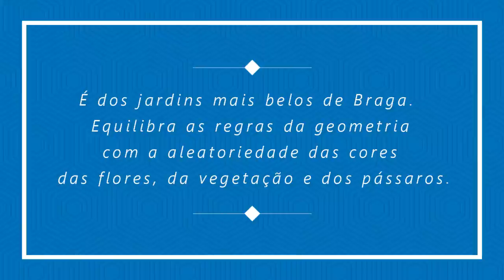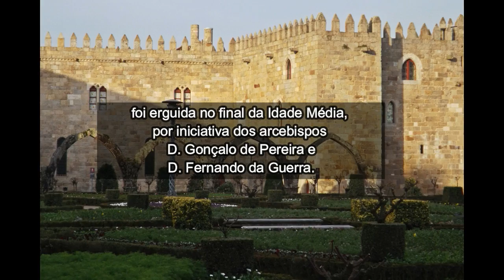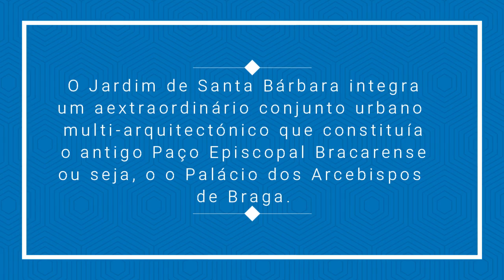Dos mais belos e antigos jardins de Portugal - Jardim de Santa Bárbara - Braga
Passeie comigo pelo esplendor e beleza desta jardim repleto de história e belezas! Situado no coração da cidade de Braga é, de facto, um presente aos moradores e visitantes.

Este histórico jardim integra o complexo do Paço Arquiepiscopal Bracarense, ou seja, a residência dos Arcebispos. Vale destacar que Braga foi o primeiro Arcebispado do país e sua influência e poder ultrapassava as atuais fronteiras portuguesas e extravasava até a região da Galiza.

O edifício mais antigo deste conjunto arquitetônico está voltado para o Jardim de Santa Bárbara, sendo conhecido como Paço Medieval de Braga. Foi erguido em fins da Idade Média por iniciativa dos arcebispos D. Gonçalo Pereira e D. Fernando da Guerra, nos séculos XIV e XV.

Constitui-se numa edificação sóbria com a aparência de uma fortificação, que se estaca pela solidez do aparelho regular de blocos graníticos, vãos de janelas em arco ogival, encimado por ameias.

Até 2017 esteve ocupado pelo Arquivo Distrital de Braga.
"O Jardim de Santa Bárbara é um dos jardins mais bonitos de Braga. Equilibra as regras da geometria com a aleatoriedade das cores provenientes das flores, da vegetação e dos pássaros.

O facto de se situar no centro da cidade e interromper a sequência de construções de cimento e tijolo, torna-o um lugar especial. É uma espécie de refúgio ou oásis citadino que nos convida a fazer uma pausa, ler um bom livro ou partilhar uma refeição com os amigos.

No fundo do jardim, uma parede alta em pedra recortada por ameias, faz lembrar um castelo. Essa fachada faz parte do paço Medieval de Braga e foi erguida no final da Idade Média, por iniciativa dos arcebispos D. Gonçalo de Pereira e D. Fernando da Guerra. Atualmente funciona como Arquivo Distrital de Braga e faz parte de um complexo maior chamado Paço Episcopal de Braga.

we-braga-jardim-santa-barbara-7

Mas o Jardim de Santa Bárbara não é só belo, tem também um lado místico. Vamos por partes.

Por um lado, no centro do Jardim, encontra-se uma fonte do séc. XVII que inicialmente se encontrava no antigo Convento dos Remédios (onde hoje podemos ver o Theatro Circo). No topo da fonte está representada Santa Bárbara, nascida na Turquia, protagonista de uma história trágica.

we-braga-jardim-santa-barbara-33

Segundo a tradição católica, Santa Bárbara terá sido castigada pelo próprio pai que não gostou que a filha tivesse professado a religião Cristã. Depois de a mandar torturar numa tentativa de a reconverter, degolou-a com as próprias mãos.

Outro aspeto curioso é o facto deste jardim ser escolhido por muitos dos adolescentes de Braga para declararem as suas promessas de amor.

Provavelmente poucos saberão esta história. E isso pouco importa. Desde que este lugar continue a ser eleito para a troca de juras de amor. A Santa Bárbara ficaria feliz.